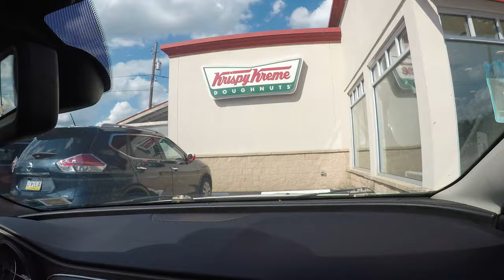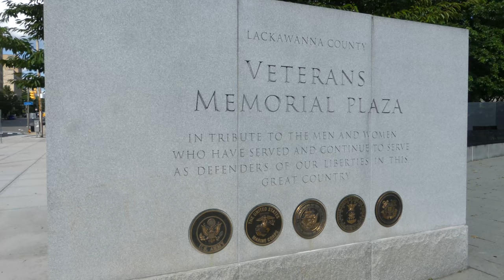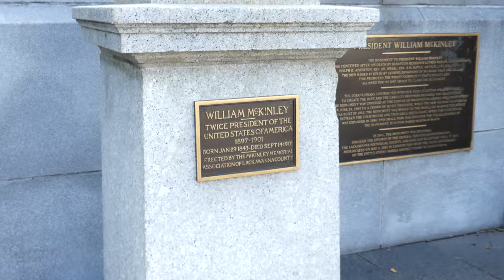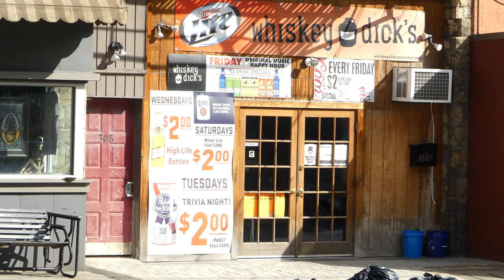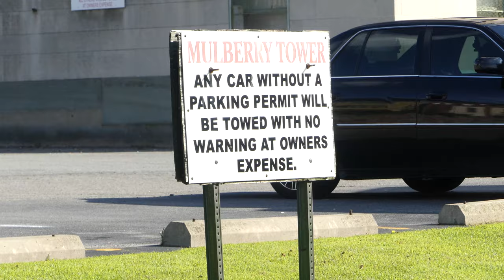A Tour of Scranton, PA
The Talkin' Baloney takes a Road Trip to Scranton, to sample some Krispy Kreme Donuts, and visit the Electric City - and some of the establishments made famous by NBC's The Office